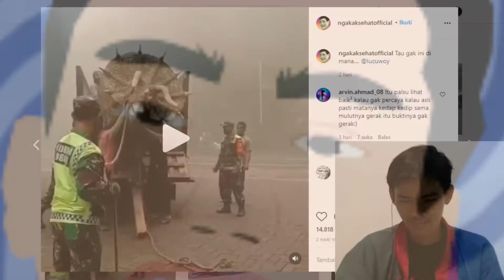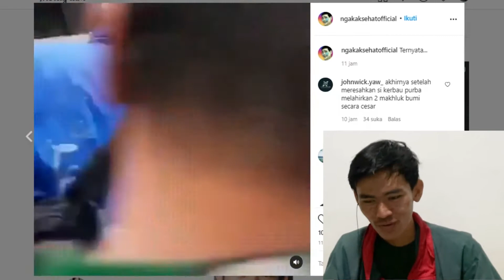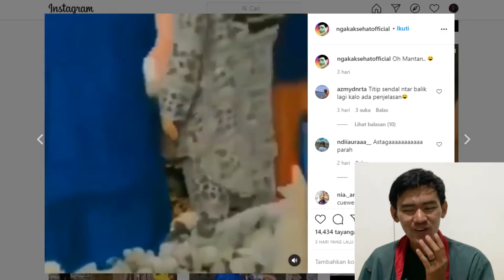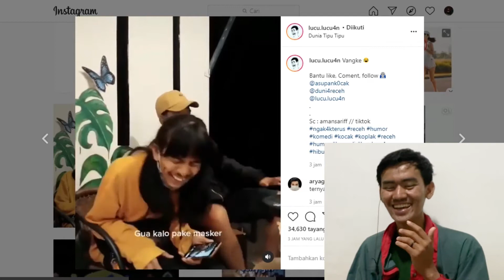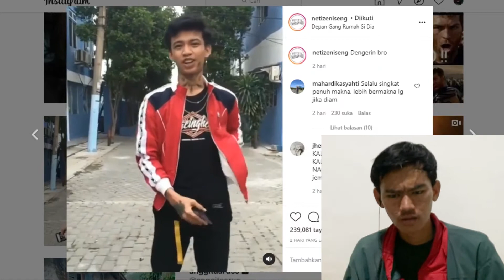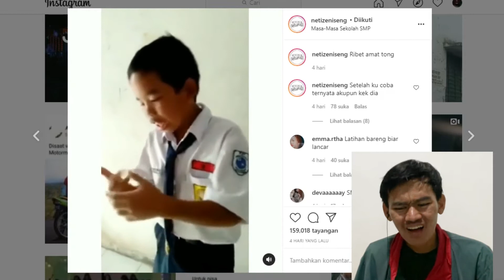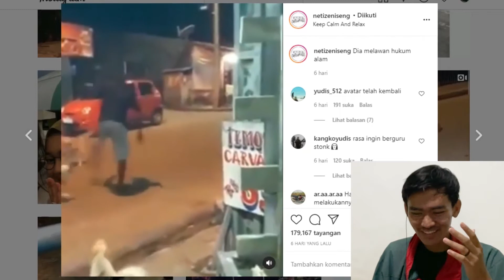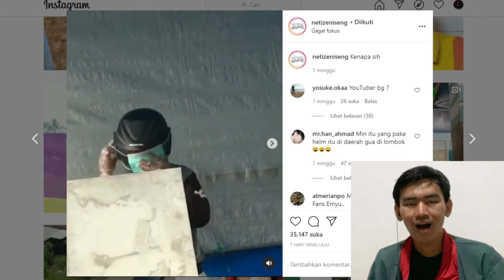GANTENG DOANG JEMPUT CEWEK DEPAN GANG !! - REACTION MEME NGAKAK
Ada viral yang baru ni wkwk, parah sih viralnya ntah kenapa bisa viral heran gue ya, mungkin orang indo banyak jametnya ya wkwk, hingga keluarga dinosaurus yang menghebohkan warga hedeh HELP !!, semoga kalian semua terhibur yak.

KOCAKIN AJA.

Stay Healty, Tertawa Bersama Goval wkwk